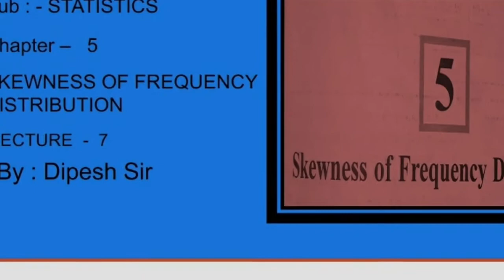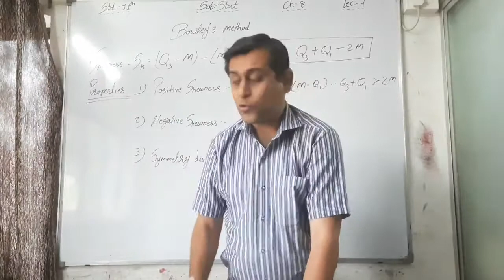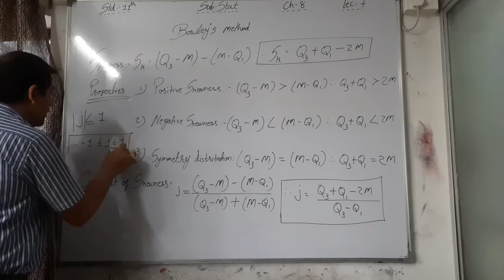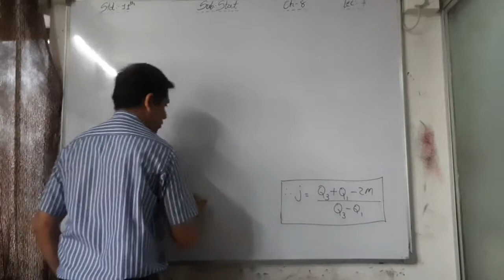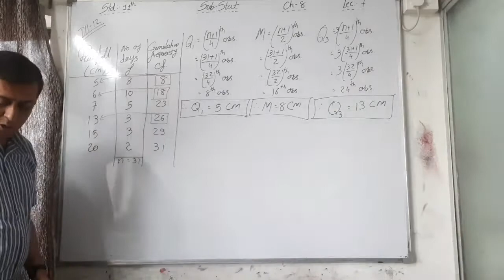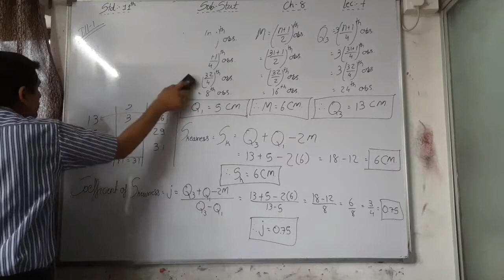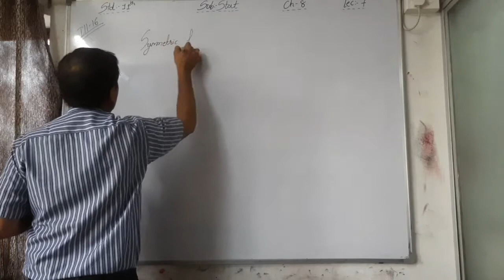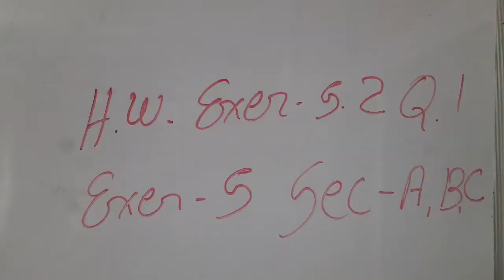STAT STD 11 CH 5 PART 7 DT 18 12 20